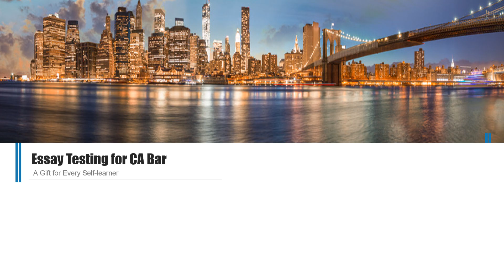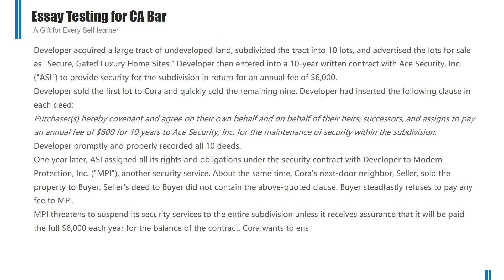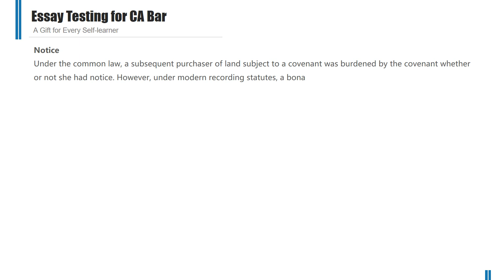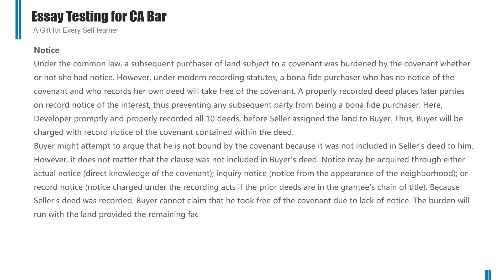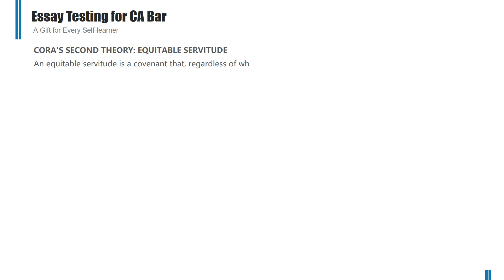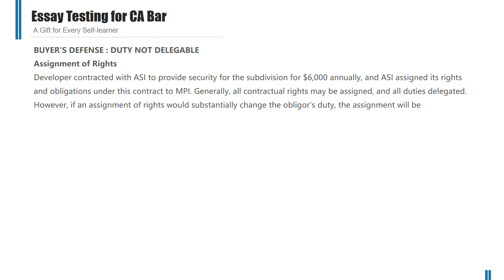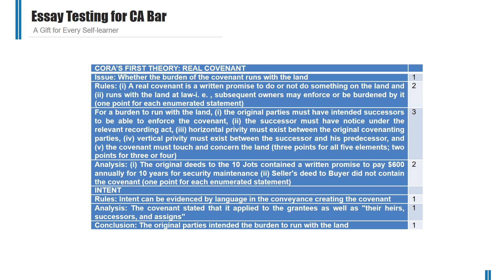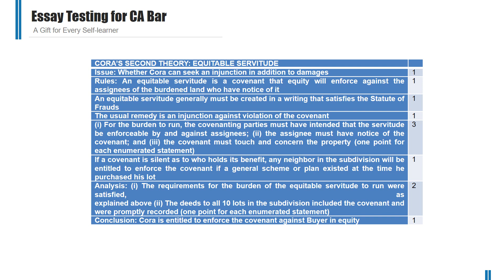Essay Testing for California Bar Exam (Real Property) Q3 July 2005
One year later, ASI assigned all its rights and obligations under the security contract with Developer to Modem Protection, Inc. ("MPI"), another security service. About the same time, Cora's next-door neighbor, Seller, sold the property to Buyer. Seller's deed to Buyer did not contain the above-quoted clause. Buyer steadfastly refuses to pay any fee to MPI.
MPI threatens to suspend its security services to the entire subdivision unless it receives assurance that it will be paid the full $6,000 each year for the balance of the contract. Cora wants to ensure that she will not be required to pay more than $600 a year.
On what theories might Cora reasonably sue Buyer for his refusal to pay the annual $600 fee to MPI, what defenses might Buyer reasonably assert, and what is the likely outcome on each of Cora's theories and Buyer's defenses? Discuss.